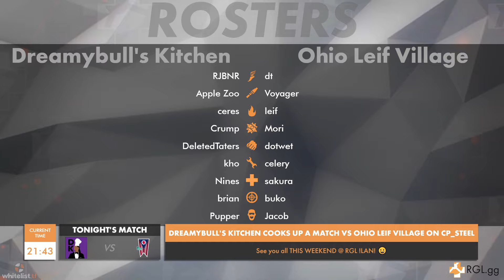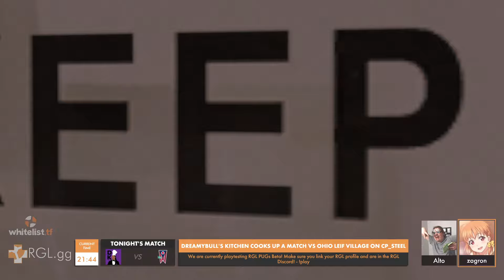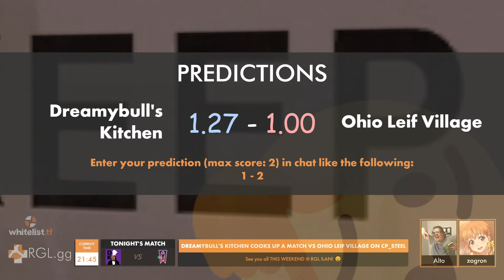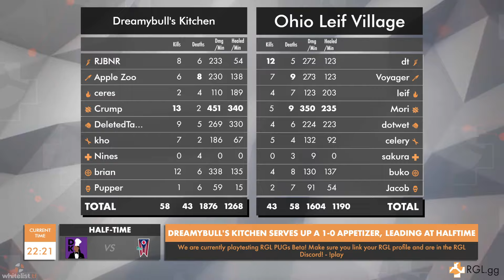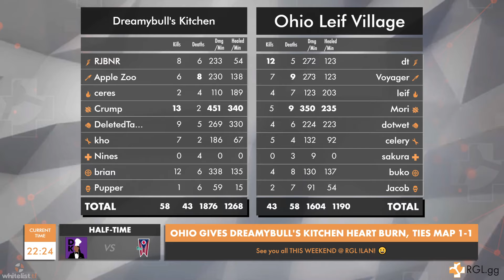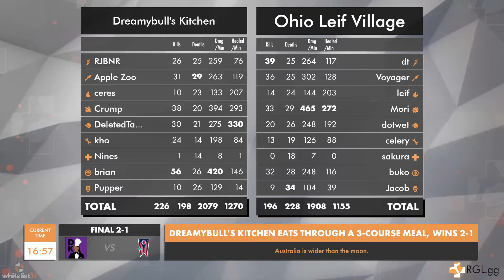Ohio Leif Village vs Dreamybull's Kitchen - S18 W7 - FULL VOD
=Timestamps=-
[0:00] Intro
[8:27] Steel
[24:09] Halftime
[30:07] Half Two
[41:42] Tea Time
[48:27] Half Three
[1:03:22] Outro and Interviews